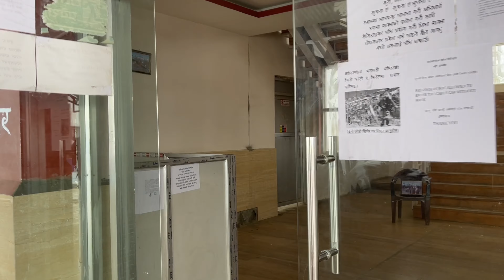TRIP TO KALINCHOWK || DOLAKHA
Kalinchowk is known as the snowy paradise of Nepal and is located 3842m above sea level in Dolakha district. Kalinchowk is a rural municipality, home to amazing scenery, cozy resorts on snowy hills, and the famous Kalinchowk Bhagwati Shrine.